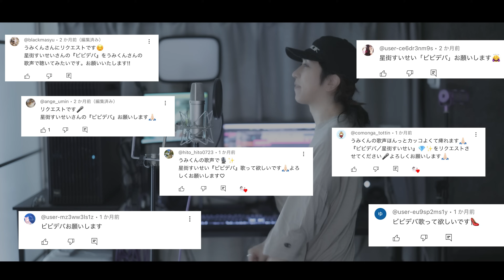男だけど原キーで「ビビデバ」歌ってみた ( 星街すいせい ) ／ うみくん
いつも皆様リクエストありがとうございますm(__)m
歌って欲しい曲のリクエストあれば気軽にコメントよろしくです('◇')ゞ

▼僕の音楽配信はコチラ🎧(Spotify,Apple Music,LINE MUSIC, etc...)

▼うみくんグッズはコチラから買えるよ👔